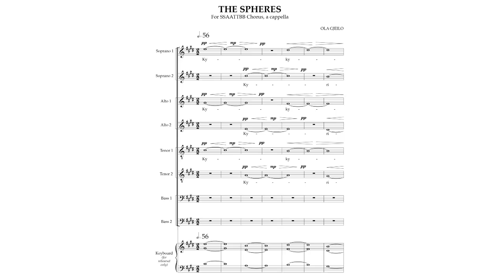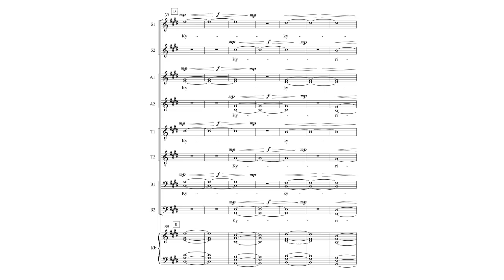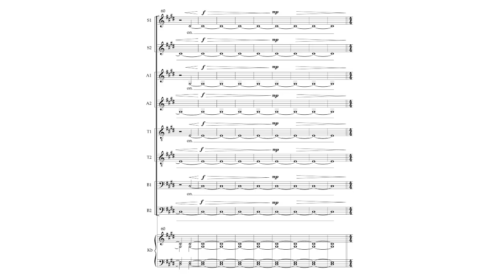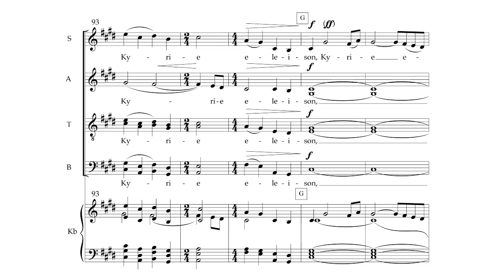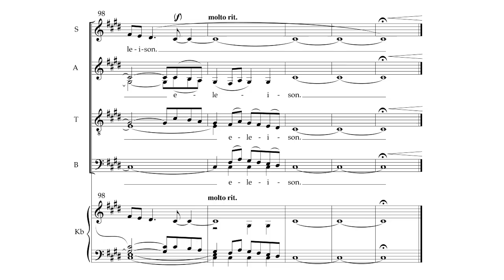Westminster Williamson Voices: THE SPHERES (Gjeilo)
Performed by the Westminster Williamson Voices & James Jordan. Sheet music